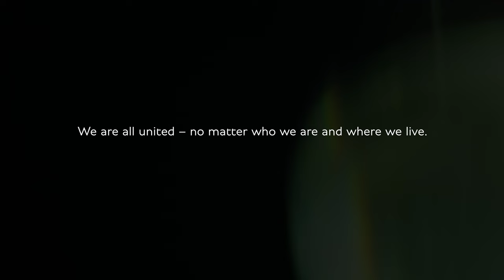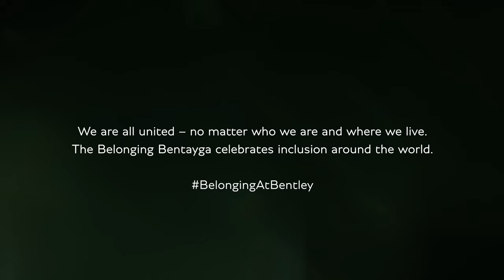Belonging Bentayga by Stephen Wiltshire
Buildings have a way of telling a story, where you were born, your first job, the first church you got married, happy memories mean happy people. I have been on many travels throughout my career and what stands out for me the most are the buildings, their architecture and the people.

My art has always been about existing and connecting. The Belonging Bentayga was a great challenge for me but I like to be challenged as it tests my ability, and it also proves that if you put your heart and soul into it, you can overcome anything. I am very proud of the finished car which in my humble opinion looks amazing!